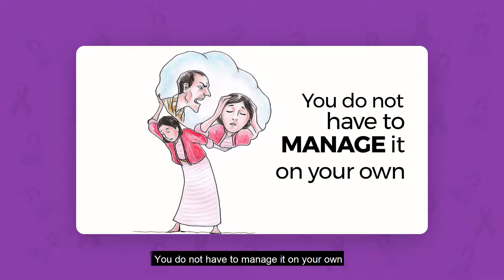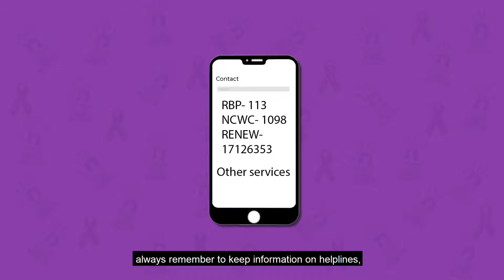Reach out for help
COVID19 pandemic has led to lockdown and confinement and provides opportunity for perpetrators to cause harm to their partners, women and girls. One should seek help and support from the people you trust and from relevant CSO/government agencies.
genderbasedviolence , For help call
RBP - 113
NCWC - 1098
RENEW - 17126353